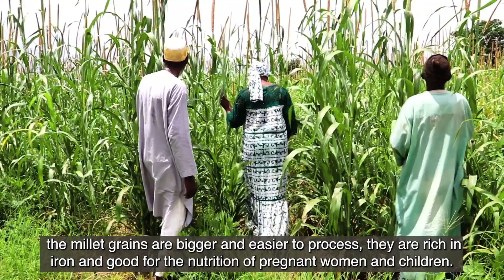Crop Innovation in West Africa (CIWA)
Demographic shifts, climate variability, and environmental degradation pose grave challenges to smallholder farming in West Africa. As a Center of Innovation within the Feed the Future Innovation Lab for Crop Improvement program, Crop Innovation in West Africa (CIWA) is leading the charge against the challenges facing smallholder agriculture in the region. Teaming up with partners such as the Institut Sénégalais de Recherches Agricoles (ISRA), Institut de l’Environnement et de Recherches Agricoles (INERA), and Institut National de la Recherche Agronomique du Niger (INRAN), CIWA accelerates the development of climate-smart varieties of sorghum, pearl millet, and cowpea. The program's collaborative efforts aim to fortify productivity in these crucial crops, ensuring food security, resilience, and economic growth in the region, with a steadfast commitment to gender and social inclusion. Through innovative breeding techniques and genomic tools, CIWA drives progress towards enhanced agricultural output and overall economic development across rural West Africa.